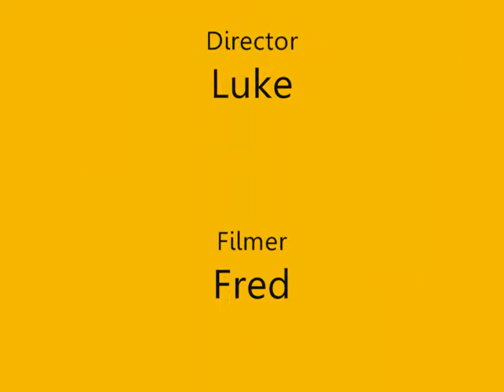Lego Dance Practice Mini Flick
This Was A Practice For Dance Craze! V.I.P!